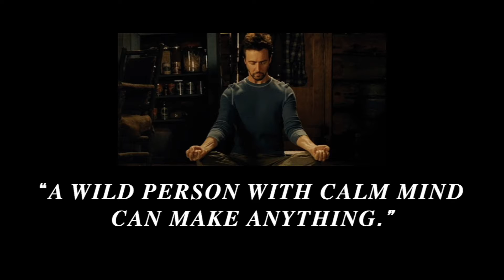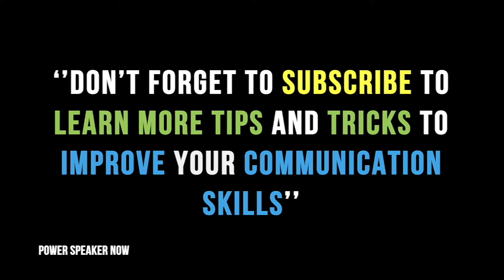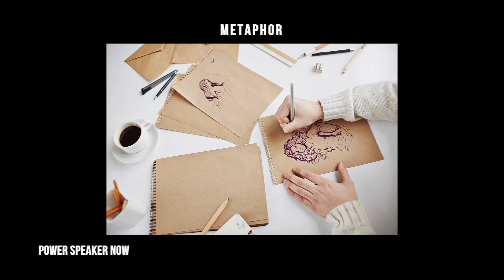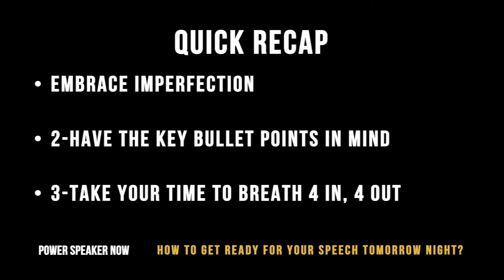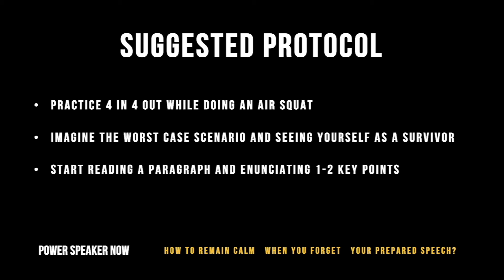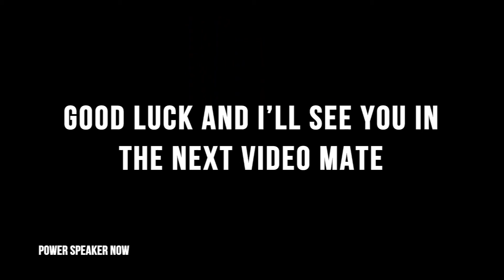When You Forget What You Were Going To Say - How to deal with going Blank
🔥In today's video, we will talk about what to do When You Forget What You Were Going To Say - and What can you do to manage and deal with going blank on stage. This applies also to your daily conversations with friends and family.

✅Checkout my speeches where I applied the things I said in this video of going blank: